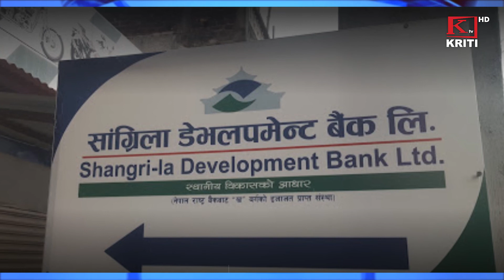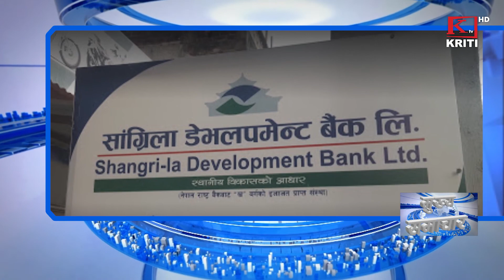KRITI SAMACHAR 31 BHADRA 2079